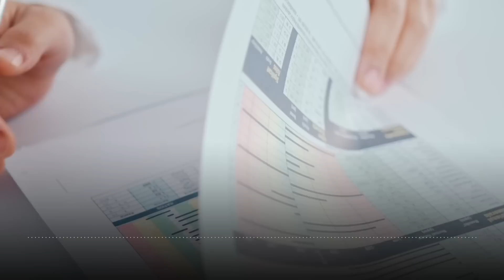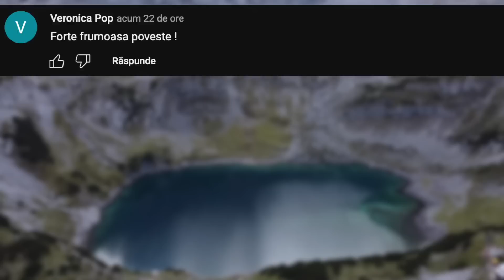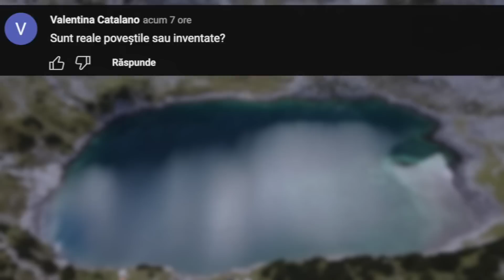Soțul înainte să MOARĂ i-a zis soției că va afla încurând un SECRET, Iar peste 3 zile...